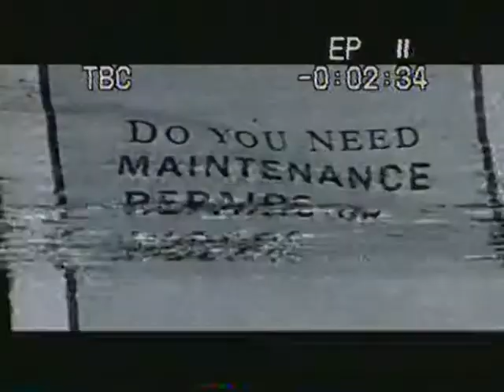Roofing exterior trimboards flashing repairs - MRL CONSTRUCTIONUSA New Orleans 2013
trying repair something is never easy in the big easy - I wish i could replace it all with brand new materials - times are tough you have to fix the problem sometimes for free and make it last !